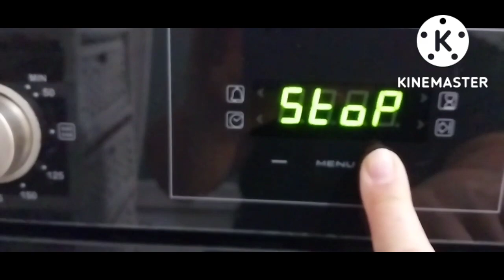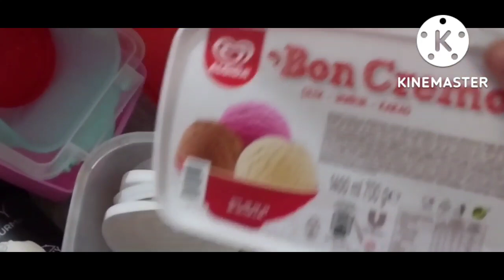🔴MİLYONLARCA TIKLANAN TAM ÖLÇÜLÜ KIBRIS TATLISI/🔴DAYIMA ÒZEL MENÜM/🔴MUTFAK DOLABI DÜZENİM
KIBRIS TATLISI

🔴Keki için malzemeler
3 yumurta
1su bardağı gazete unu
Yarım su bardağı (200ml) toz şeker
Yarım su bardağı siviyag
1 su bardağı hindistan cevizi
1 su bardağı kırılmış ceviz
1 paket kabartma tozu
1 paket vanilya

🔴Muhallebisi icin;
1 litre süt
yarım su bardağı şeker
1 şu bardağı mısır  yada buğday nişastası
1 paket vanilya
1 paket toz kremşanti

🔴Şerbeti için;

1 buçuk şu bardağı şeker
2 bardak su

🔴🔴YAPILIŞİ

Öncelikle şerbetini kaynatıp soğutuyorz...
Keki için şeker ve yumurtaları çarptıktan sonra diger malzemeleride ekleyip karıştırıyoruz ve yağladigimiz dikdörtgen borcama yayıyoruz... üzerini duzeltmek icin kaşığı ıslatıp duzeltebilirsiniz ...ve önceden 170 derecede isittiginiz fırında altlı üstlü ayarda pişiriyorz...
Keki pişerken  bir tencereye muhallebisinin malzemelerini alıp ortaatesde sürekli karıştırarak kaynayincaya kadar karıştırıyoruz...ve ocaktan indirip yaklaşık 10 dakika sonra içine 1 paket (1 kutuda 2 poşet var 1 tanesini) toz krem şantiye ilave edip tekrar cirpiyorz...
Keki piştikten sonra hemen alıp çatalla   deliyoruz ve soğumuş olan serbetimizi tüm yüzeyine gezdiriyoruz ve ardından muhallebiside döküp tüm yüzeyine hindistan ceviziyle kaplayip buzdolabına kaldırıp yaklaşık 3 -4 saat
dinlendiriyorz daha sonra dilimleyip istediğiniz gibi üzerini süsleyip servis ediyorz...Afiyetler olsun🙏